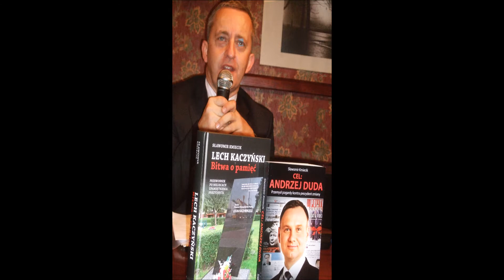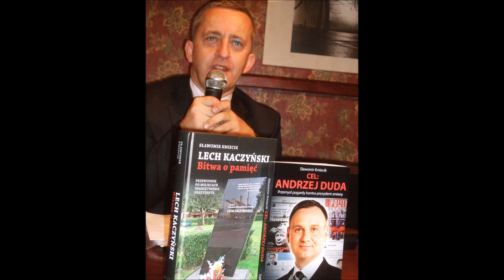Przemysł pogardy trwa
Spotkanie Krakowskiego Klubu Wtorkowego
ze Sławomirem Kmiecikiem
Prowadzenie: Adam Kalita
Kraków, 20 października 2015 r.